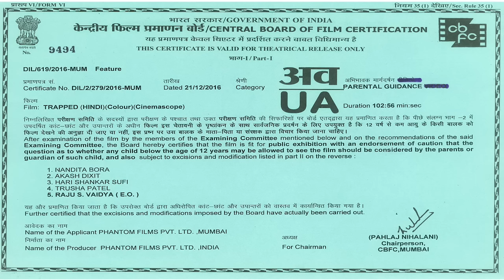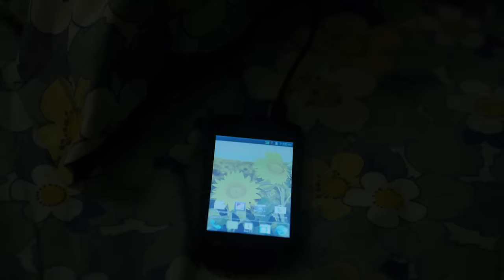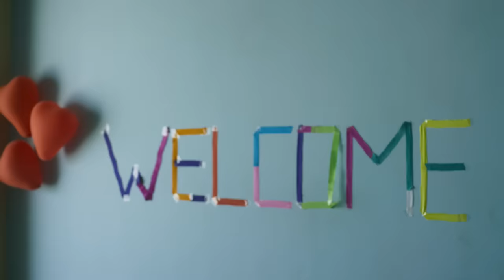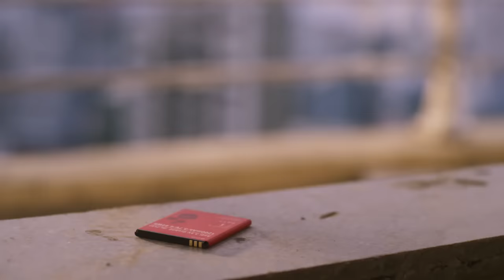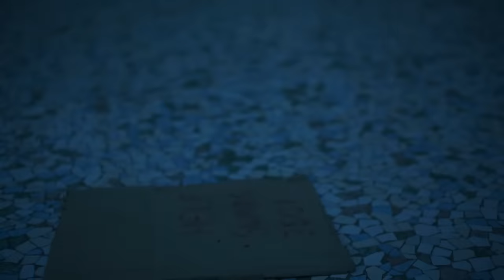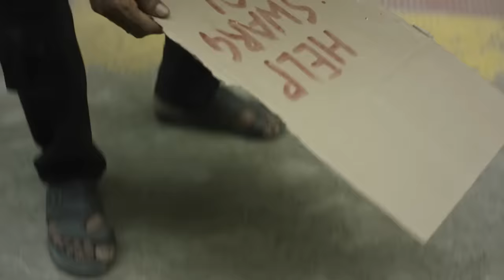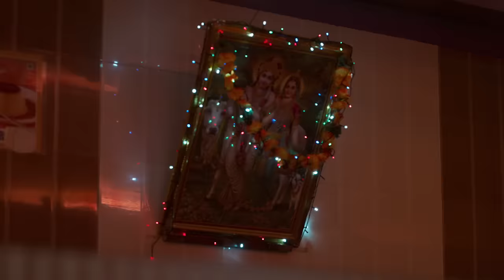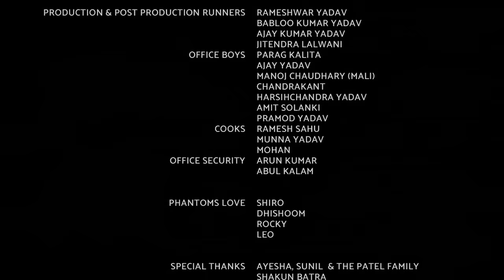Trapped - Bollywood Full Movie, Rajkummar Rao, Geetanjali Thapa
Trapped(Hindi) - Bollywood Full Movie, Rajkummar Rao, Geetanjali Thapa

Hindi Full Movie Trapped

Cast - Rajkummar Rao , Geetanjali Thapa

Plot- Shaurya, a call centre employee plans to elope and marry his girlfriend Noorie, a day before Noorie's arranged marriage with someone else. Shaurya, who lives in a bachelor pad, makes plans to move to a new flat that will accommodate him and Noorie. In a rush to find affordable housing, he ends up moving into Swarg, a new high-rise apartment complex, which is empty due to construction and legal issues. The lone watchman stationed at the building is unaware that Shaurya has moved in, and Noorie does not yet know Shaurya's new address.

The next morning Shaurya inadvertently locks himself inside the apartment. He makes some initial attempts to break open the lock but fails. The apartment has faulty wiring which leads to the circuit getting tripped, leaving him without electricity. His phone runs out of battery power before he can call for help. Shaurya, totally disconnected from the outside world, struggles to survive without food, water and electricity. As the days pass by, he becomes progressively more claustrophobic, and his attempts to escape become more desperate. At one point, he uses his own blood to trace the word "help" with details of his address on a cardboard paper, which falls on the terrace of a house nearby. The house's resident questions the clueless watchman about it, who claims that the building is empty. She hesitantly starts to go up to investigate but soon gives up.

Desperate for food, Shaurya resorts to eating cockroaches, ants and pigeons and also starts talking to a rat for company. To his relief, it rains heavily after some days, and Shaurya collects as much water as possible in empty containers. He manages to survive for almost a week, but his health deteriorates due to starvation, dehydration, and isolation. In a final, desperate attempt to escape, Shaurya begins sawing through the balcony gate with a metal sheet, and ultimately succeeds. He climbs down five floors, almost falling off several times due to exhaustion, before managing to reach a floor which has no balcony gates and finally escapes the building. Fainting due to fatigue and weakness, he is rushed to the hospital. A week later, he is visited by Noorie, who reveals that she is now married since she thought that he had abandoned her. Heartbroken and traumatised by the incident, Shaurya tries to return to his normal life, but is shattered to see that his friends and colleagues had not even noticed his absence, as they are all too busy with their own lives.